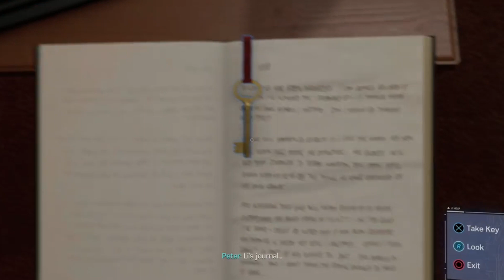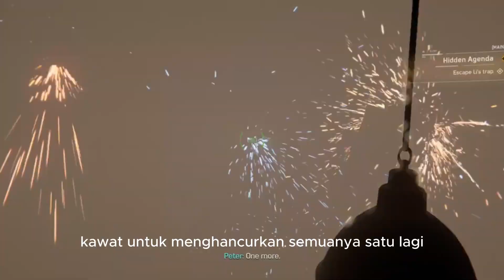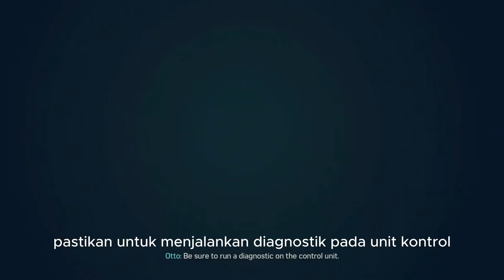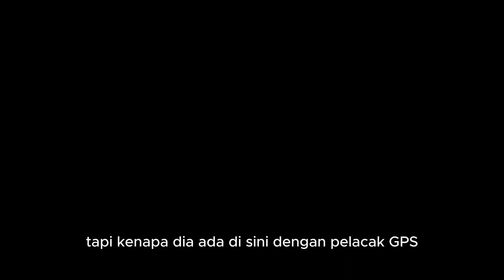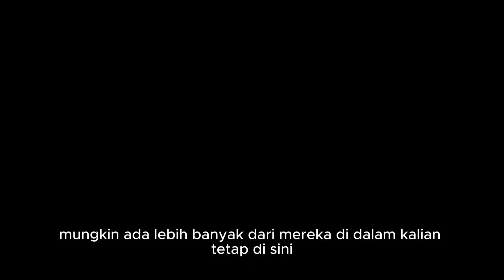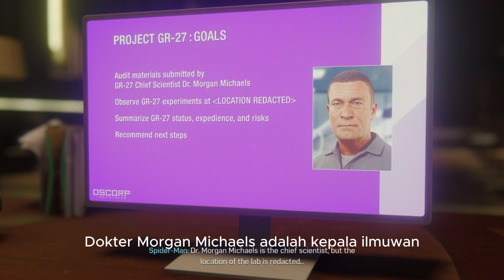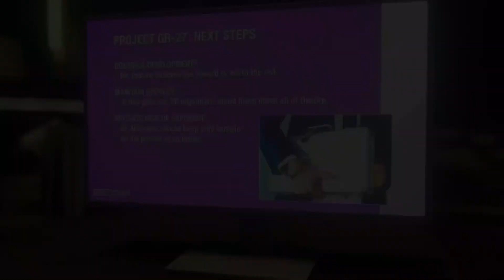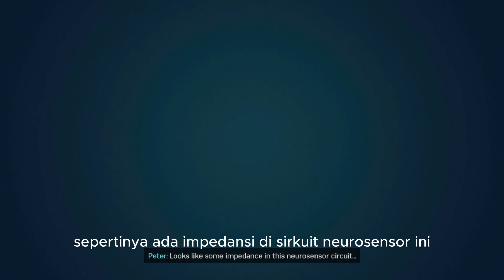polisi laba laba & agent MJ mencoba membongkar the demon breath - Spider-Man No Way Home Suit (PS5)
Selamat datang di saluran kami yang didedikasikan untuk game Spiderman No Way Home di PS5! Di sini, Anda akan menemukan petualangan Spiderman dan MJ yang bekerja sama dengan polisi untuk mengungkap misteri dari ‘Demon Breath’.

Game ini dikembangkan oleh Insomniac Games dan diterbitkan oleh Sony Interactive Entertainment1. Dengan grafis 4K 60FPS HDR dan ray tracing, game ini menawarkan pengalaman bermain yang sangat realistis dan mendetail1.

Bergabunglah dengan kami saat kita menyelam ke dalam dunia Spiderman, di mana keadilan dan kebenaran selalu menjadi prioritas. Lihat bagaimana Spiderman dan MJ menggunakan kecerdasan, keberanian, dan kemampuan super mereka untuk membantu polisi memecahkan kasus yang tampaknya tidak mungkin ini.

‘Demon Breath’ adalah ancaman yang belum pernah ada sebelumnya, dan hanya Spiderman dan MJ yang memiliki kunci untuk menghentikannya. Dari aksi mendebarkan hingga momen emosional antara Spiderman dan MJ, saluran ini memiliki semuanya.

Jadi, jangan lewatkan! Bergabunglah dengan kami dalam petualangan ini dan bersama-sama kita bisa mengungkap misteri ‘Demon Breath’.